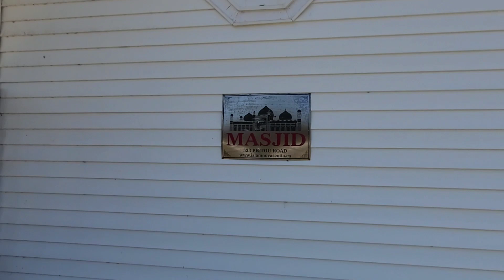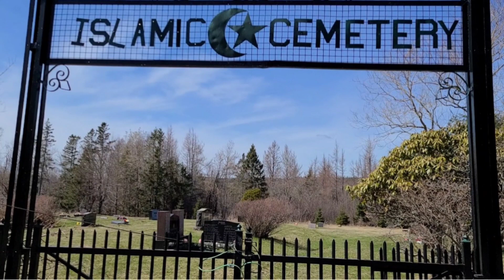EID MUBARAK,MUTHIS MANZARALAR VE KABIR ZIYARETI